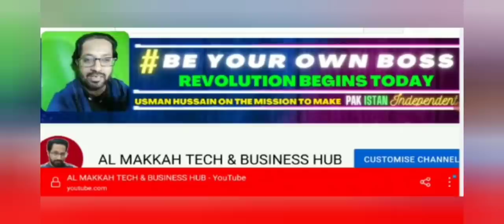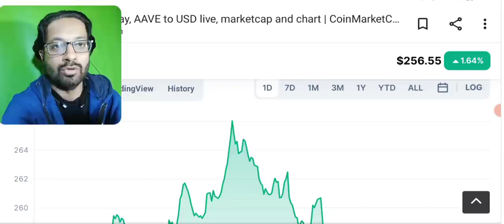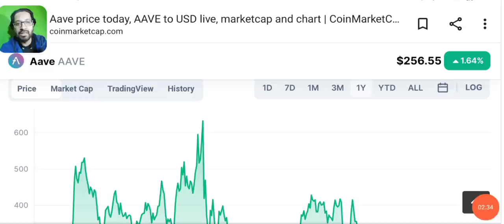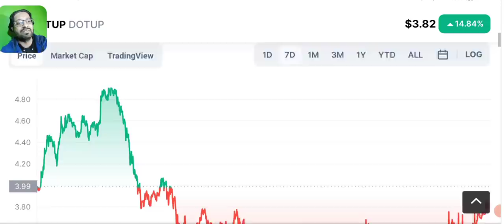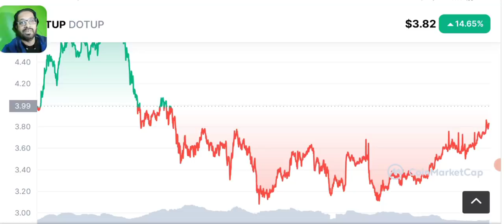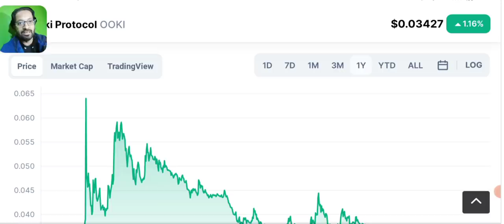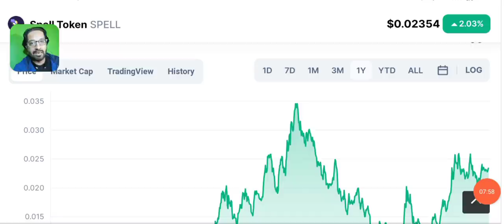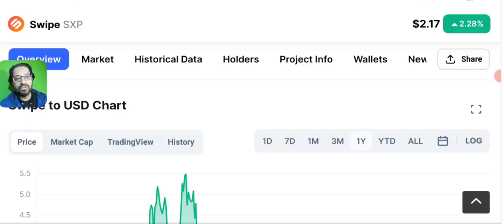NEW COIN LISTING ON BINANCE - MAKE MONEY ONLINE